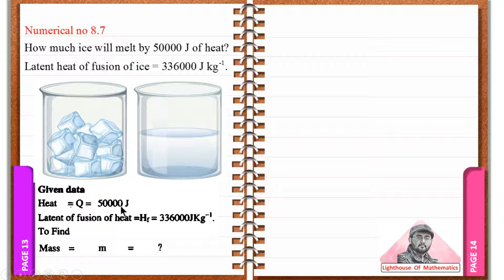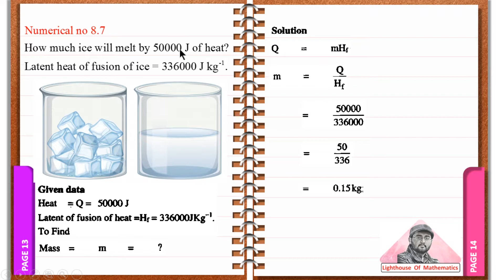Numerical 8.7 | 9th Physics Chapter 8 numericals | smart syllabus